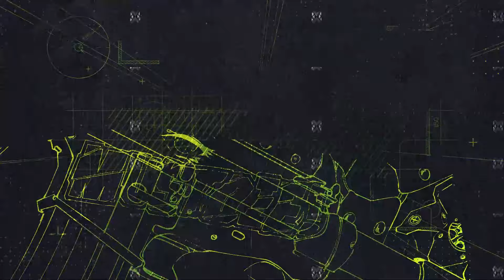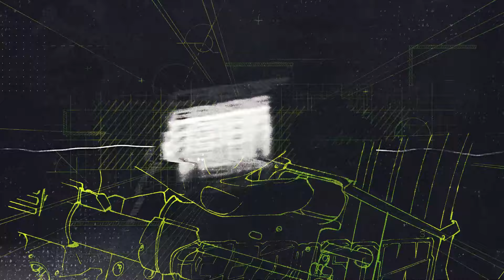MUST DIE! - FUCK UR STYLE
Follow MUST DIE! ➤

For even more music, head to our sister label NSD: Black Label at ➤